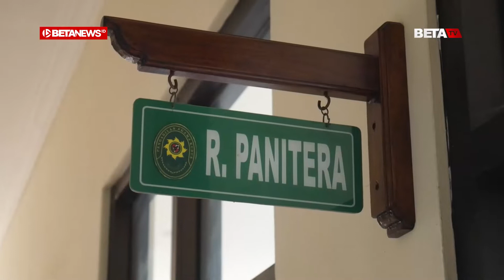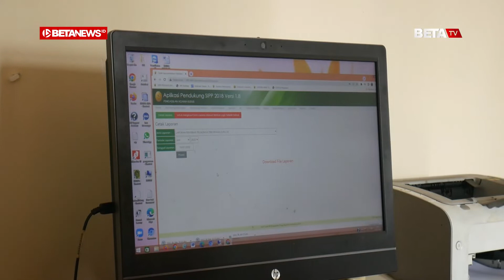Ratusan Remaja di Kudus Ajukan Dispensasi Nikah, Mayoritas Ini Penyebabnya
BETANEWS.ID, KUDUS - Permohonan dispensasi kawin di Kabupaten Kudus masih terbilang tinggi. Dalam kurun waktu Januari hingga Juni 2022, Pengadilan Agama (PA) Kudus menerima 133 pengajuan dispensasi nikah.

Panitera Pengadilan Agama Kudus Muhammad Muchlis menuturkan, sebenarnya permohonan dispensasi kawin tahun ini menurun dibanding tahun lalu, di kurun waktu yang sama. Sebab, selama Januari hingga Juni di tahun 2021, permohonan dispensasi kawin mencapai 147.